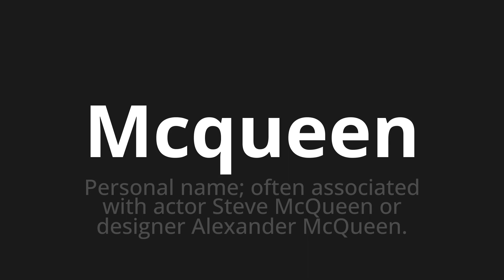How to pronounce Mcqueen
Master the Pronunciation of 'Mcqueen WHICH MECQUEN' - which means : Personal Name;OFTEN ASSOCIATED WITH ACTOR Steve McQueen or Designer Alexander McQueen. 📝 with @PortuguesePronunciation 🎓🗣️ - [Your Guide to Portuguese]

Learn to pronounce 'Mcqueen' perfectly in Portuguese with our easy and engaging tutorial by @PortuguesePronunciation! 📖📽️ In this comprehensive video, we provide you with native speaker examples 🗣️👂 and phonetic breakdowns 🎵 to ensure you get the pronunciation just right.

How to say MCQUEEN in Portuguese